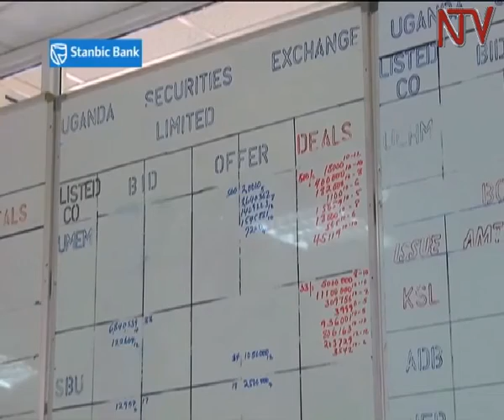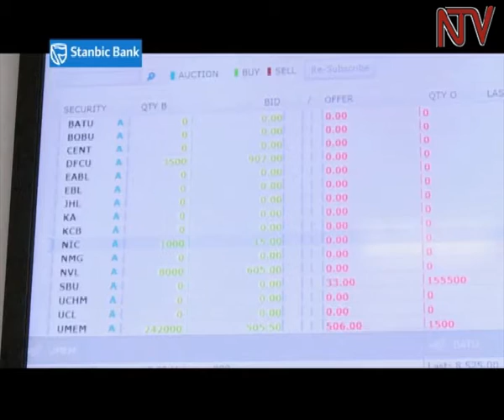CMA to blacklist brokerage firms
The Capital Markets Authority, is expected to blacklist at least two brokerage firms over the illegal creation of shares for trading at the stock exchange.

The Stock Brokers whose identities are yet to be released, are suspected to have repeatedly created non existent shares with the intention of duping buyers on the stock market. Currently Uganda’s Securities Exchange has a huge market capitalization of 21 Trillion Shillings with 16 listed firms, half of which are foreign owned.